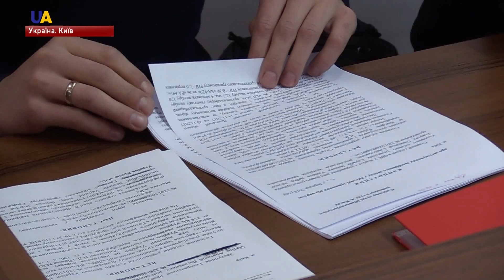Володимира Рубана арештували на два місяці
Шевченківський районний суд арештував на 60 діб керівника громадської організації "Офіцерський корпус" Володимира Рубана без можливості внесення застави.
За даними правоохоронців, Рубан готував масові теракти з метою дестабілізації ситуації в країні. Йому також інкримінують змову з проросійськими найманцями на окупованому Донбасі.